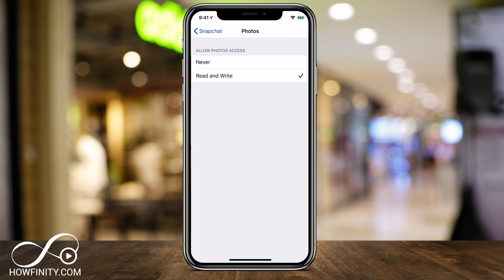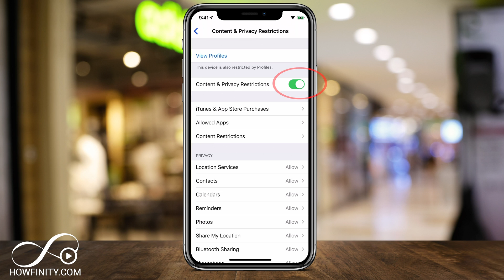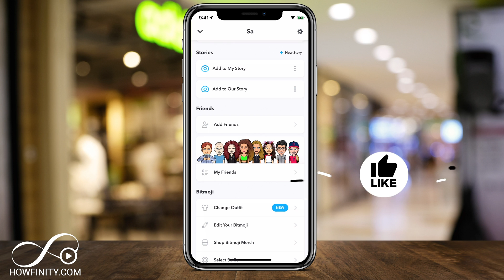How to Enable Camera on Snapchat on iPhone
If you see enable camera error message on Snapchat, there are 3 things you can try to solve the problem on your iPhone or iPad.

Make sure to restart your phone or iPad after each solution.

Option 1: Go to the settings app and find Snapchat.  Make sure the Snapchat setting has access to your camera.  Restart your phone.

Option 2: Make sure the screentime app doesn't have restrictions on Snapchat from accessing your camera or microphone.

Option 3: Delete Snapchat and reinstall it.  When you sign back in, Snapchat will ask permission to access your camera again.